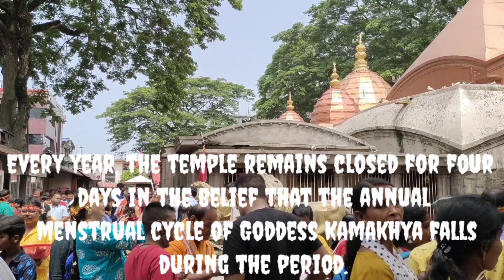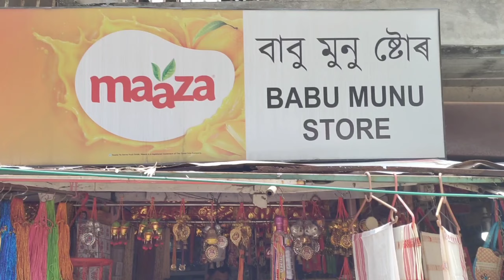kamakhya mandir ka rahasya ||Assam||Guwahati|| Part#2 livestream travelvlog .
1) What is worshipped in Kamakhya Temple?

Unlike most other shrines, Maa Kamakhya temple has no idol. Instead, the object of worship is the yoni, or the vulva of Goddess Sati. It is located in the temple's sanctum sanctorum, and collects water from an underground spring

2) Why Kamakhya Temple is closed for 3 days?

The belief system of the festival:

The great Maa Kamakhya Ambubachi Mela celebrates the annual menstrual cycle of Maa Kamakhya. Goddess Shakti goes through the menstrual phases during the days when the mela is celebrated and hence the temple is closed for the pilgrims for three days.

3) What is special about Kamakhya Temple?

The temple is primary amongst the 51 Shakti Peethas related to the sect that follows Sati, and remains one of the most important Shakta temples. Kamakhya temple is most powerful and oldest shaktipeeth in all 51 shaktipeeth. Kamakhya worshipped in a Kali Puja pandal.

4) Why women's are not allowed to enter temple during periods?

She found that many Hindu people believe menstruating women are so pure that they're 'worshipped' as a 'living goddess' during that time of the month, and therefore a menstruating woman cannot enter a temple as her energy will attract that of the murti, and the murti will become lifeless.

5) Can we go to Kamakhya Temple during periods?

Every year, the temple remains closed for four days in the belief that the annual menstrual cycle of Goddess Kamakhya falls during the period. The temple reopens on the fifth day when devotees throng the place of worship to seek the blessings of the Goddess.

6) Can men enter Kamakhya Temple?

Like the famous Kamakhya temple of Guwahati, the Kamakhya Peetham in Visakhapatnam, where 'creative divinity' of women is worshipped, too denies entry to men for some days in every month. Men are barred from entering the temple for four to five days to observe the privacy of women during their period of menstruation.